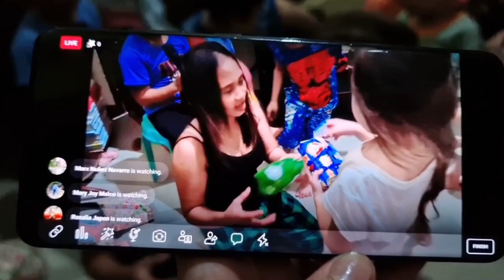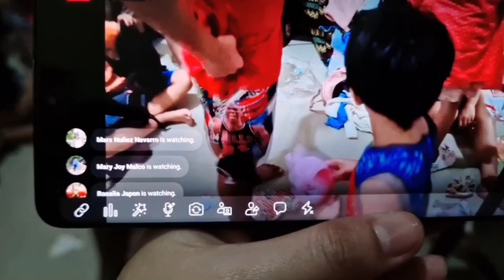2024 NEW YEAR WITH FAMILY || INCOMPLETE || Late UPLOAD but still wanna share with you